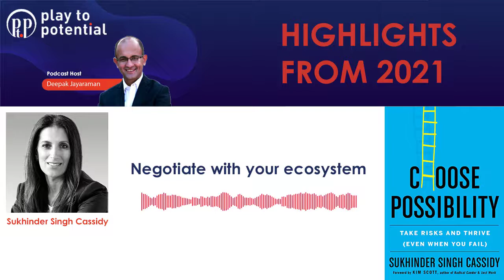Sukhinder Singh Cassidy - Negotiate with your ecosystem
This is a snippet from the Play to Potential Podcast. For the full conversation with Sukhinder Singh Cassidy, please go